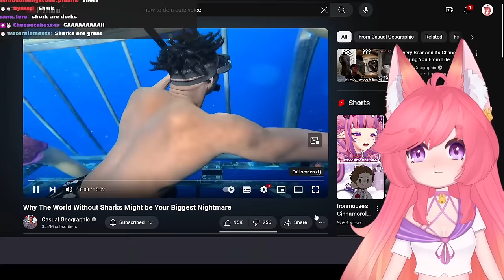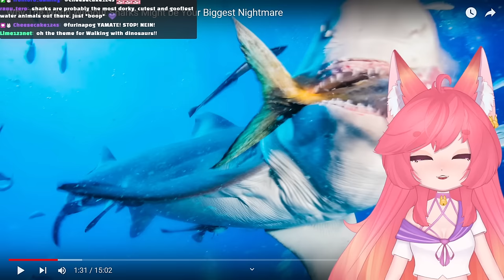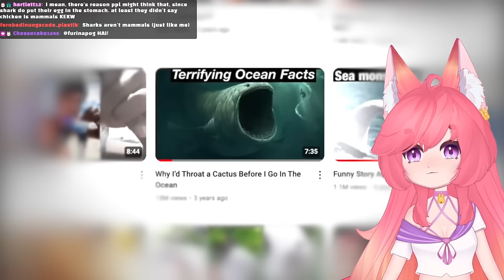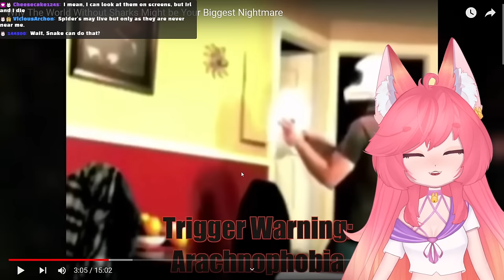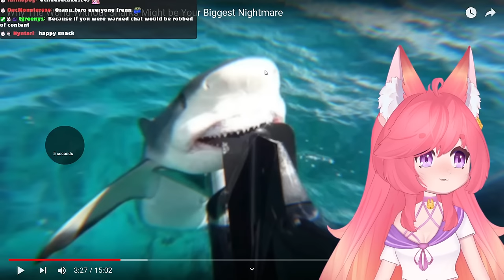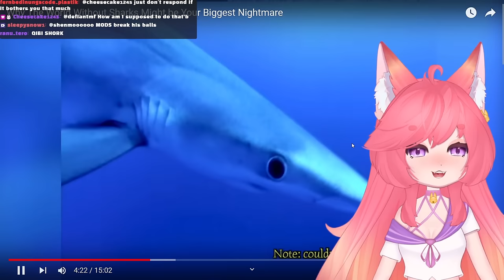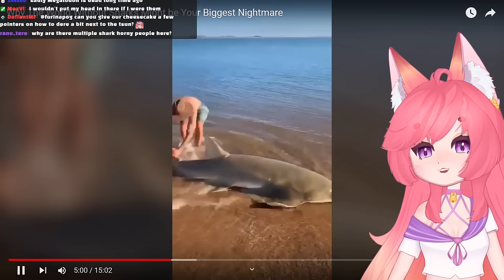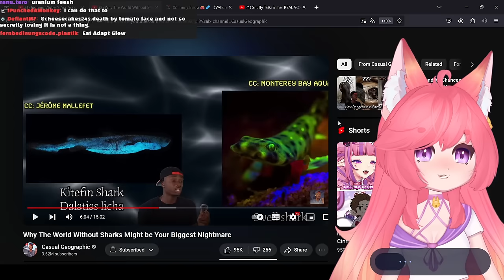Why The World Without Sharks Might be Your Biggest Nightmare | Kitsu reacts to Casual Geographics